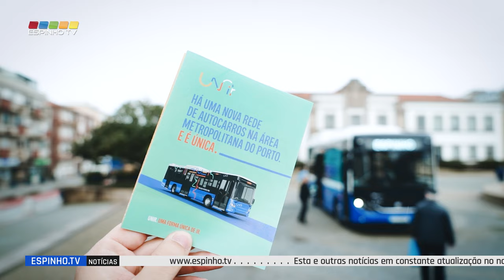UNIR: Apresentado novo autocarro e horários para Espinho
Nesta quarta-feira, dia 29 de novembro, foi apresentado em frente aos Paços do Concelho, o novo modelo de autocarro da UNIR, e os horários referentes a Espinho, que vai ligar os Municípios de Espinho e Vila Nova de Gaia (LOTE4).

A presidente da Câmara Municipal de Espinho, Maria Manuel Cruz, mostrou-se satisfeita com o arranque desta nova rede de transportes, que considerou ser uma resposta às necessidades da população. “Isto é o fruto de um processo conduzido e fiscalizado pela Área Metropolitana do Porto, que teve em conta as especificidades de cada município e as suas ligações com os outros. Acredito que esta rede vai funcionar muito bem e iremos trabalhar dia-a-dia para ajustar alguma coisa que esteja menos bem”, afirmou.

A autarca destacou ainda as vantagens da nova rede de transportes, que vai permitir aos habitantes de Espinho e Vila Nova de Gaia viajarem entre os dois concelhos com um só título “Andante”, que também pode ser usado noutros meios de transporte, como o metro ou o comboio.
Os preços dos passes também foram anunciados, sendo que o passe municipal terá um custo de 30€, com um desconto para famílias que, independentemente do número de agregado familiar, passam a pagar apenas 60€. Se o objetivo é viajar livremente por toda a AMP, pode fazê-lo com o passe metropolitano de 40€ ou com o passe metropolitano família de 80€.

A nova rede de transportes públicos entra em vigor no dia 1 de dezembro, e os horários e as rotas podem ser já consultados no site da UNIR